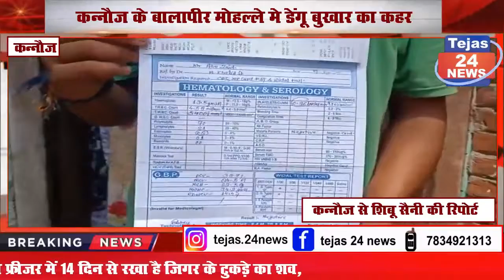कन्नौज के बालापीर मोहल्ले मे डेंगू बुखार का कहर,